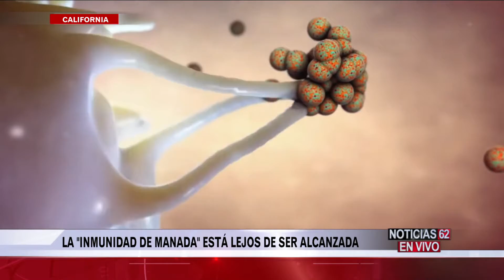La inmunidad de manada está lejos de ser alcanzada